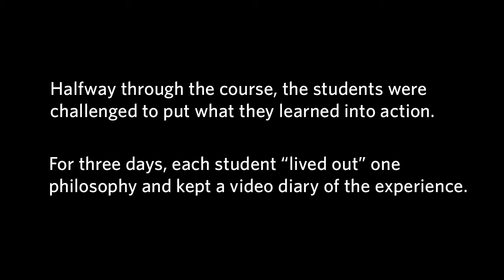Fordham MiniLecture: Philosophy as a Way of Life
The challenge was twofold for students in Stephen Grimm’s "Philosophy as a Way of Life" class: First, learn a philosophy; then, become it.